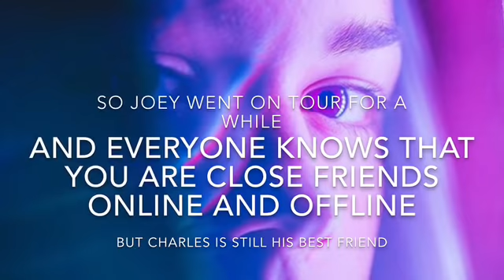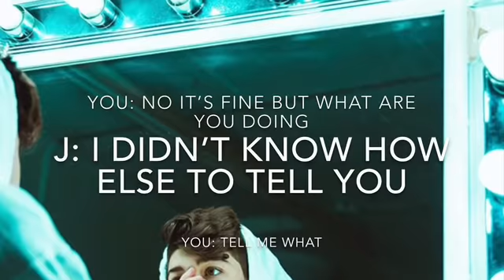LucidBirlem Ep.4 a kiss...already?